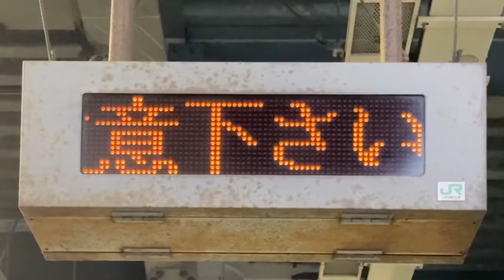JR東日本 松戸駅 ホーム 列車接近表示器 東邦電機工業株式会社製